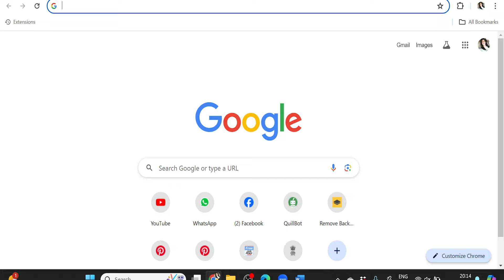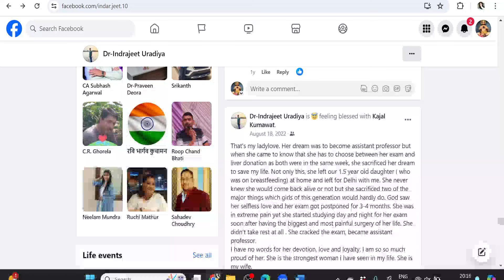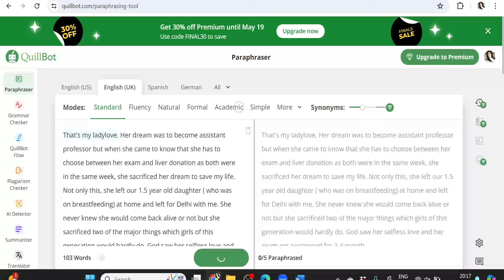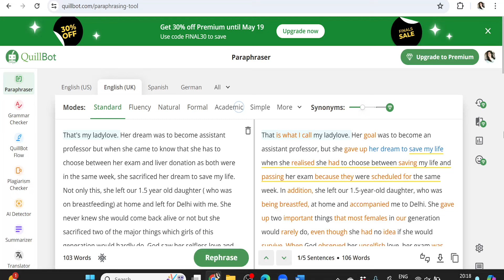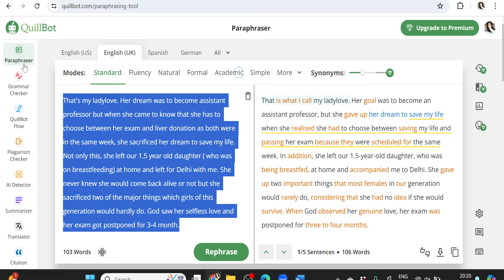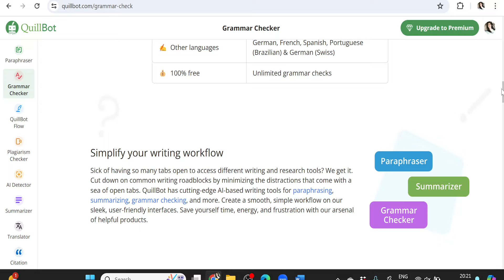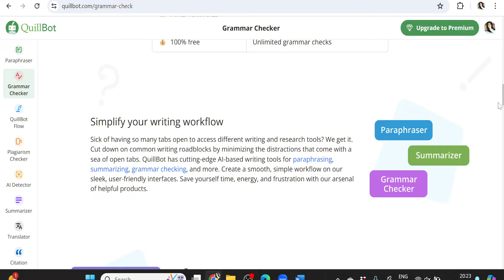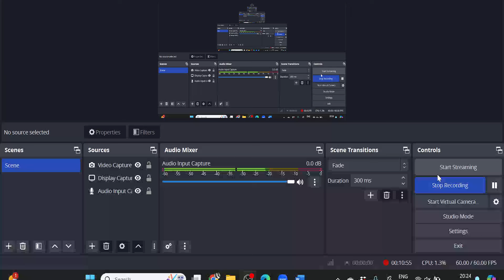Learn how to write English like a pro